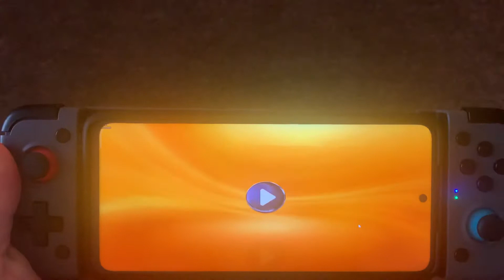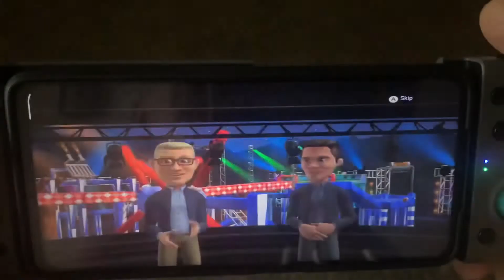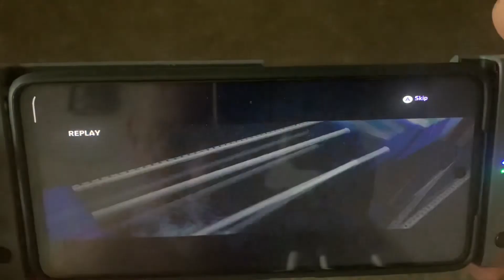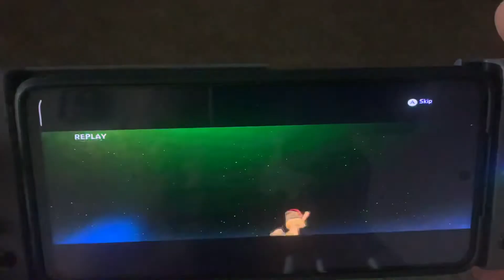Moonlight - WiiU - Poco X3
Just another great tool that allows me to play what ever is on my Pc sat in bed or on the sofa. Moonlight is a great program and it’s FREE.